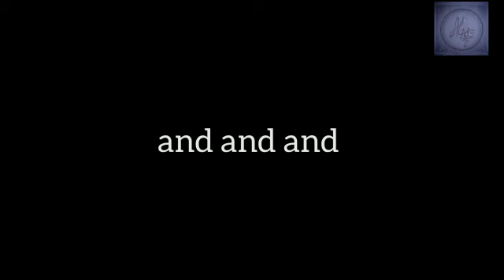how to draw a beautiful balcony very easy and simple drawing😍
today i draw a simple balcony drawing hope you like it🥰

please

and and 🌹